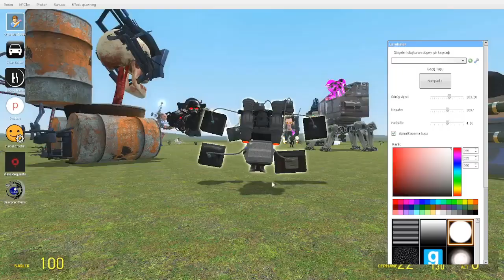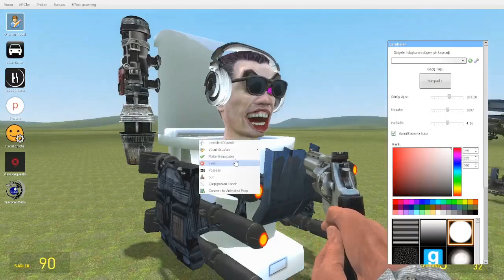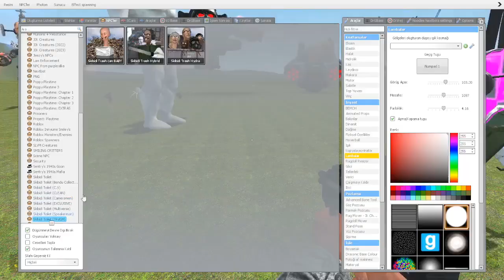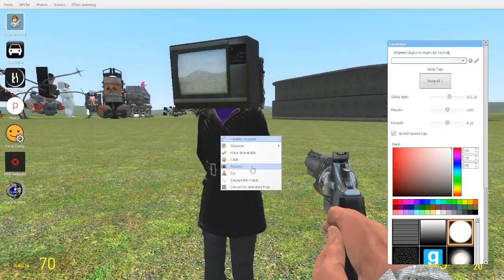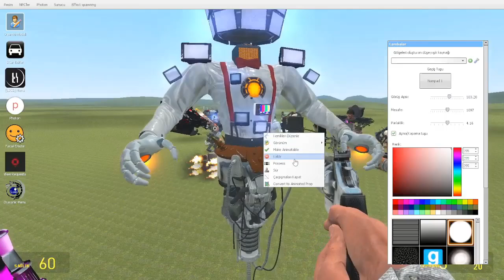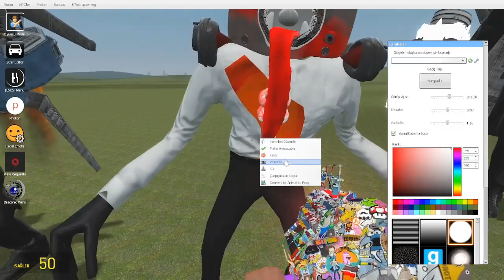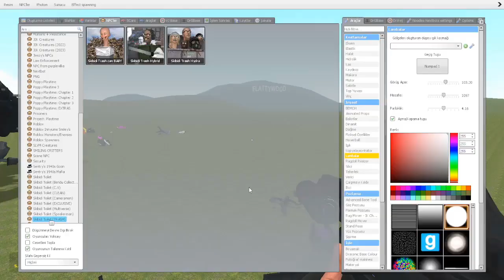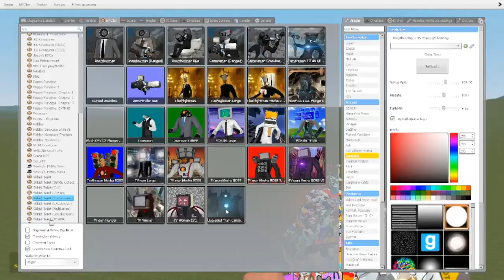SKIBIDI TOILET BOSSES 1-73 BÖLÜM VS TITAN CAMERAMAN VS TV MAN VE SPEAKERMAN GARRY'S MOD